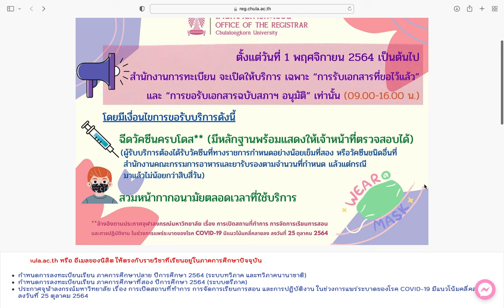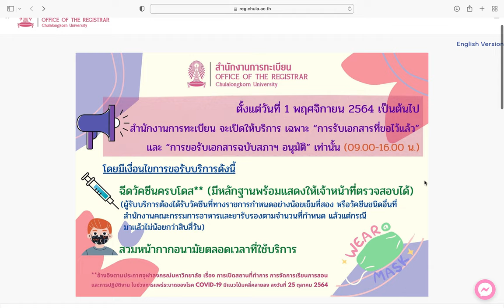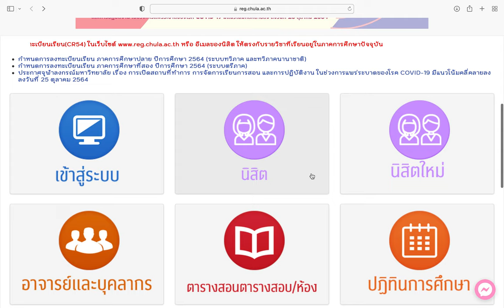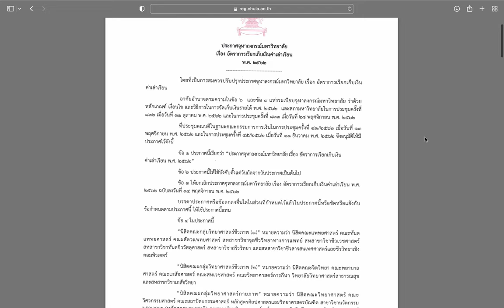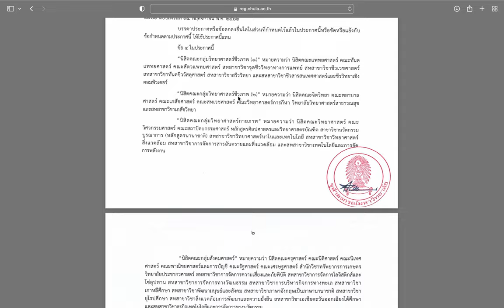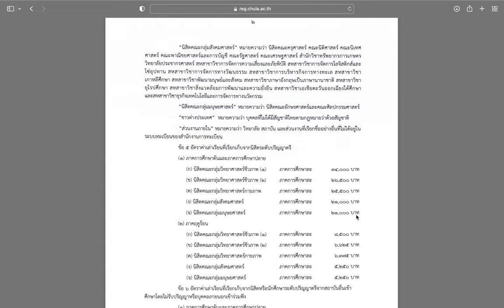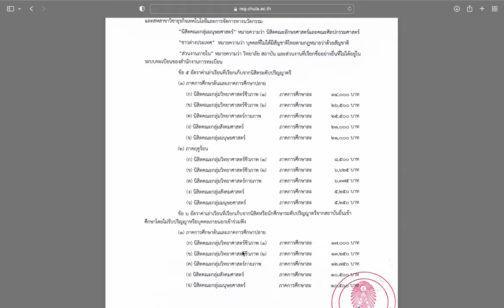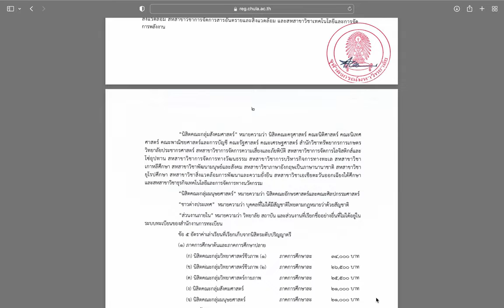ค่าเทอมจุฬาลงกรณ์มหาวิทยาลัย 2564 2565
I am here for you to help make your dreams come true.

Source: reg.chula.ac.th